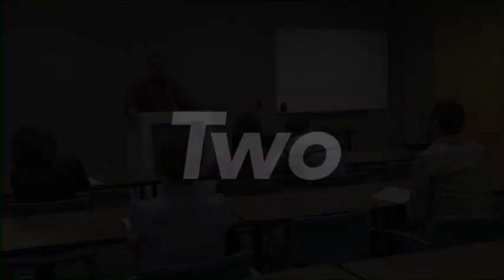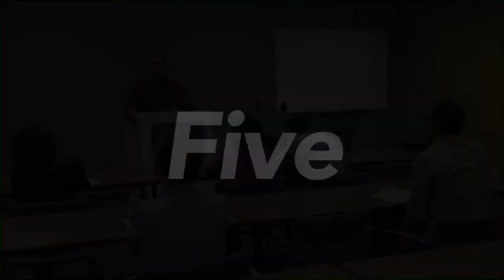Academic Encounter 4 Unit 08